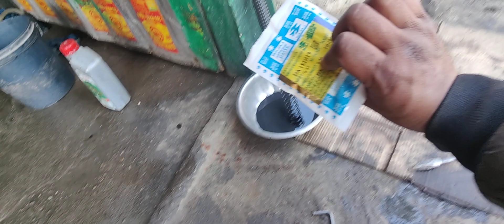Bajaj Pulsar soccer oil leakage porblem solve and solution please subscribe my channel 🤝🙏